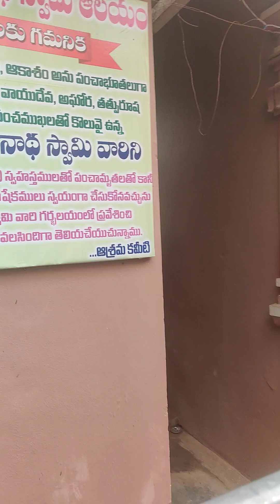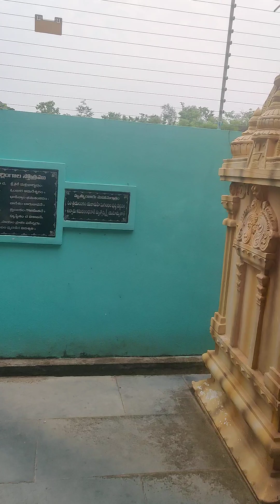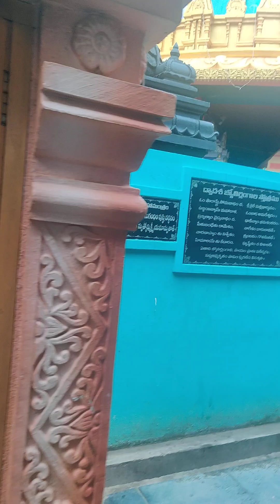gadarada temples korukonda Rajahmundry temple's darshan nivedan spiritual serenity video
IT IS FUN, CREATIVE, HUMAN VALUES,, PSYCHOLOGY, LIFE JOURNEY ETC.